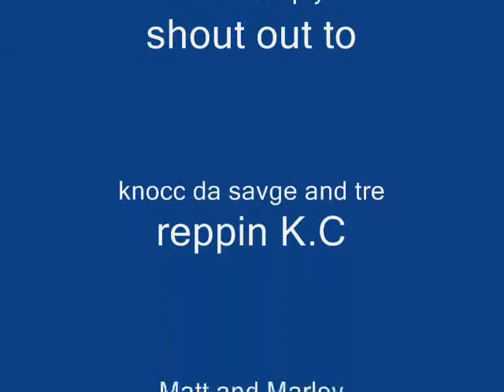A.T.M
Anotha Banga from New Orleans Finest Dangafield. The Devils reject Mixtape.